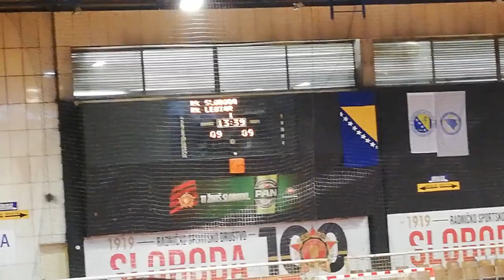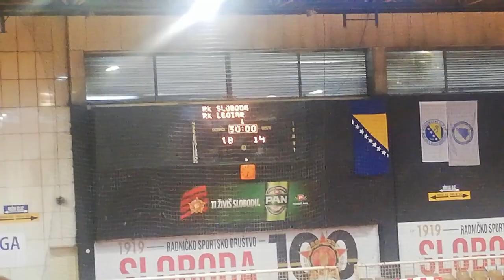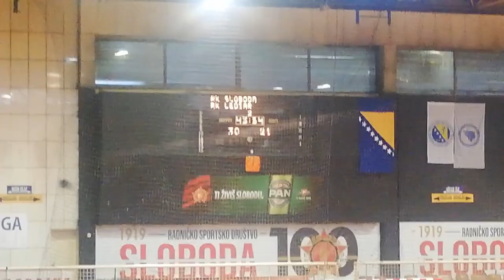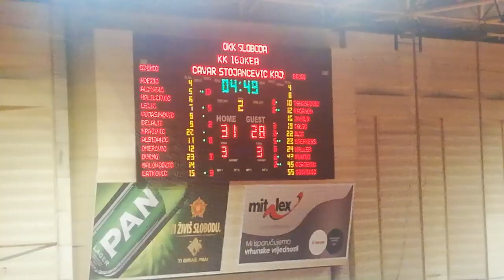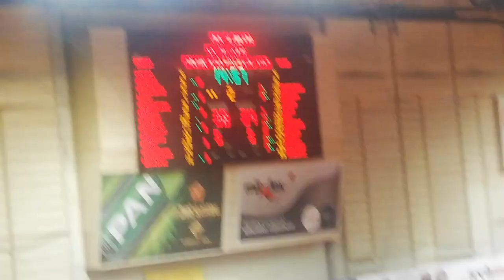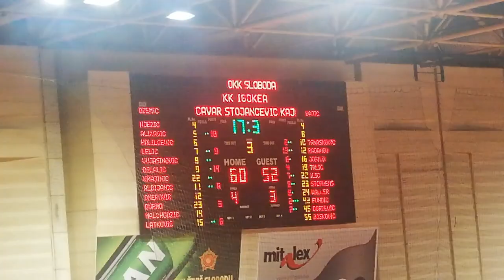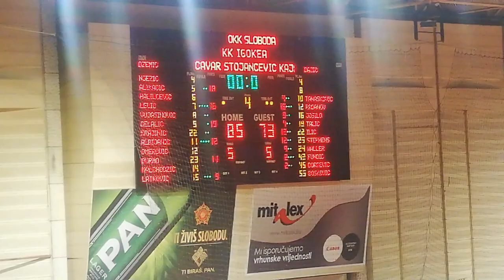TUZLANSKA KOŠARKA I RUKOMET! - Sloboda - Leotar/Sloboda - Igokea Vlog!